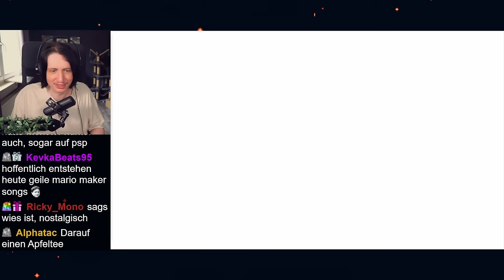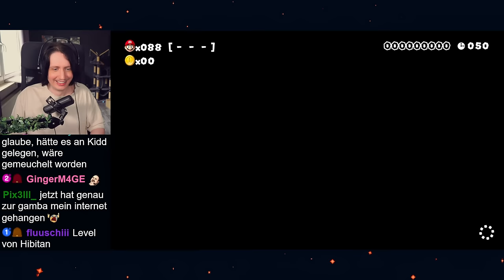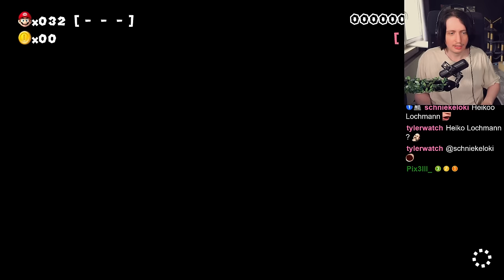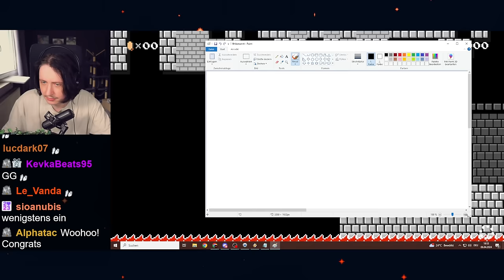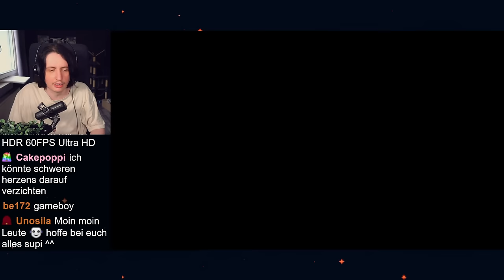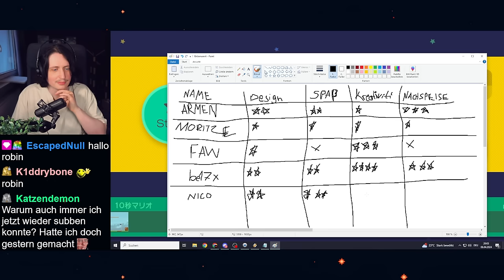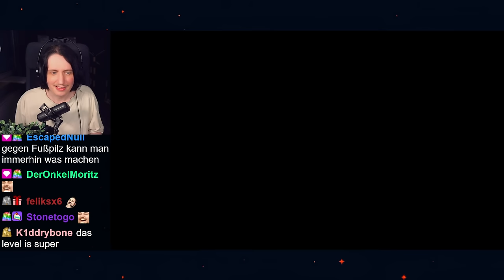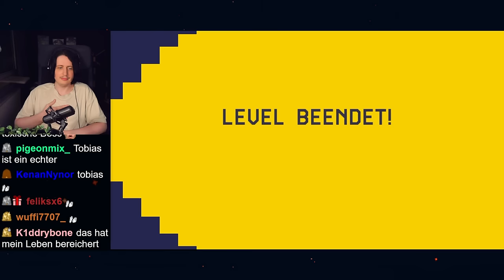Tschüss Super Mario Maker 👋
Am 8. April gingen die WiiU und 3DS Server offline und somit auch die Möglichkeit Online Level in Mario Maker 1 zu spielen. Also nun ein letztes Mal!